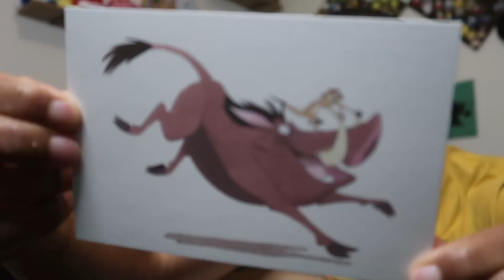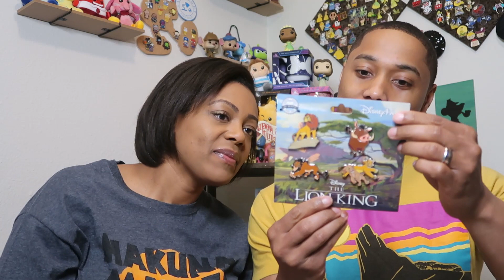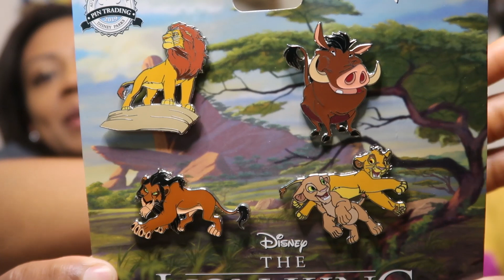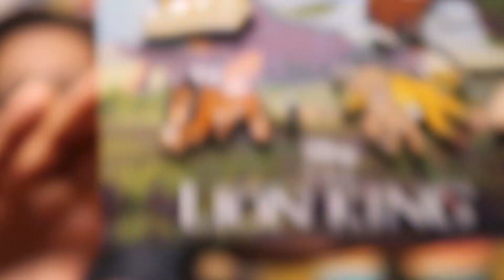MICKEY LOOT MONDAY! || LION KING LIMITED RELEASE BOX || MAY 2021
Hey Friends! Today we unbox our Lion King Limited Release Mickey Loot!

MickeyLoot.com